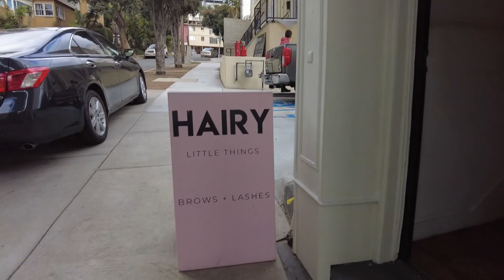beauty Getting ready with me a photoshoot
Hair salon: Edan Edan Beauty Salon